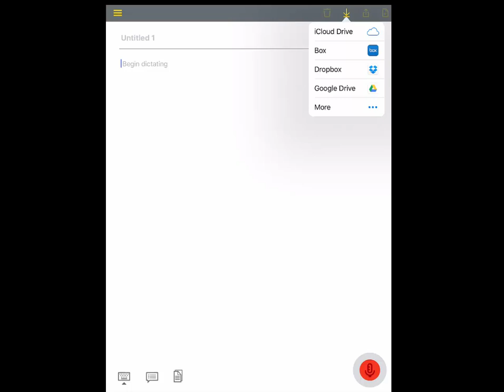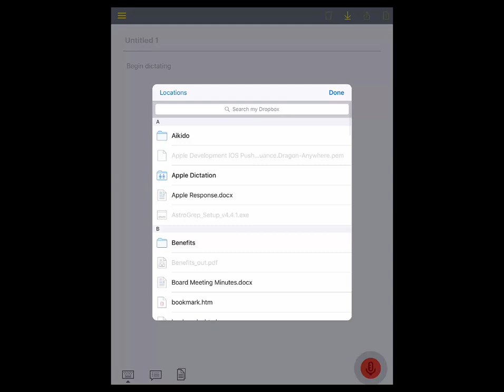Dragon Anywhere: Feature Tip - Import Documents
Import documents and finish your work wherever you go. You can also use Dragon Anywhere to continue dictation of documents originally created on your desktop. The Import feature lets you do so easily.